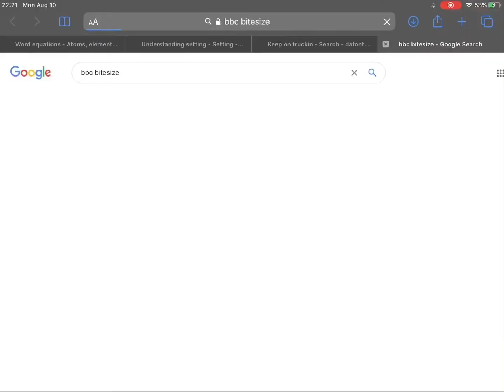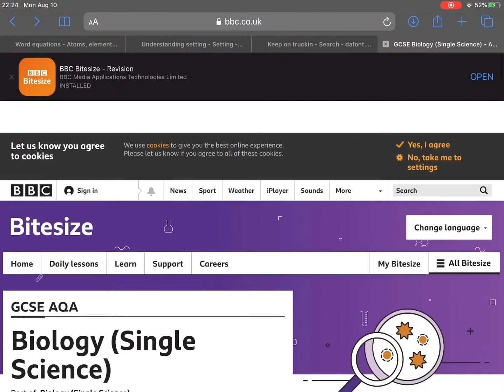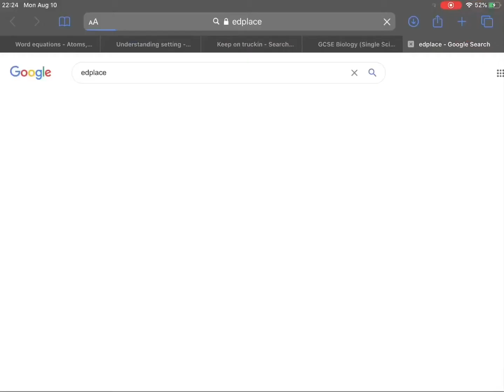WEBSITES I USE FOR STUDYING.